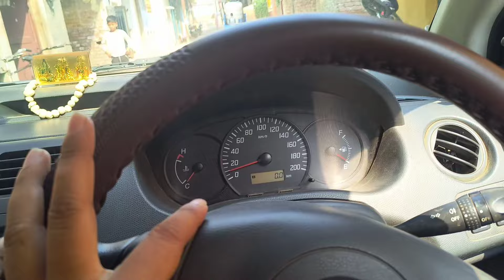Driving tips| गाड़ी चलाना एक कला है और आपका निरंतर अभ्यास आपको परिपक्त कर देगा